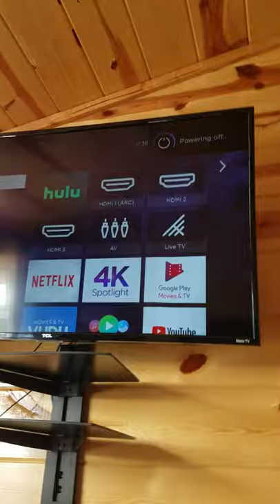TCL Roku Tv boot up and down part 10